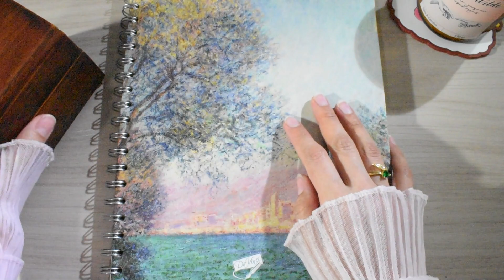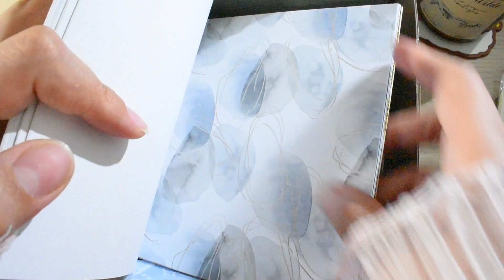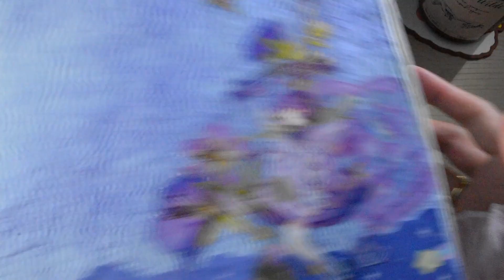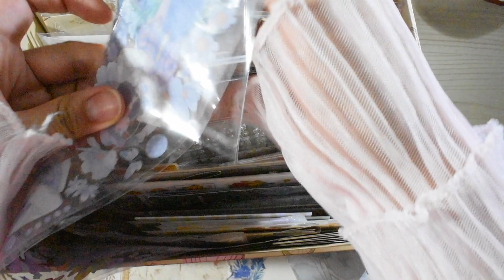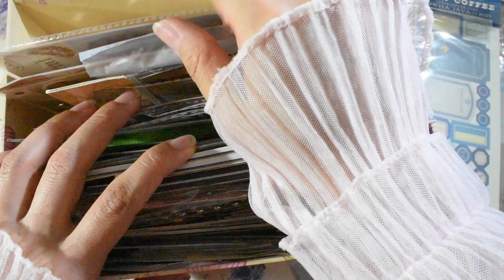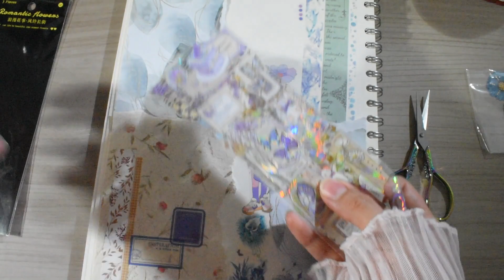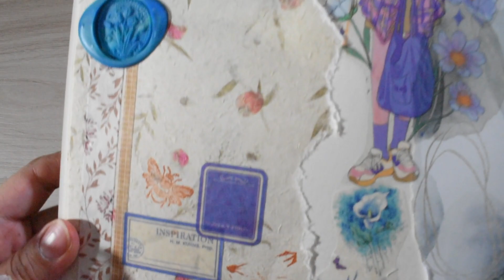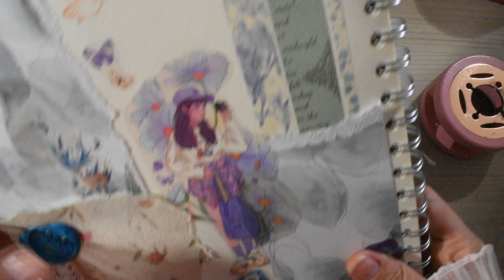ASMR | Journal with me | Blue | Cute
Espero esten muy bien! hoy quiero compartirles una nueva idea de journal!

Hi everyone!
I hope you are fine!! today I would like to share with you a new idea for jurnaling!